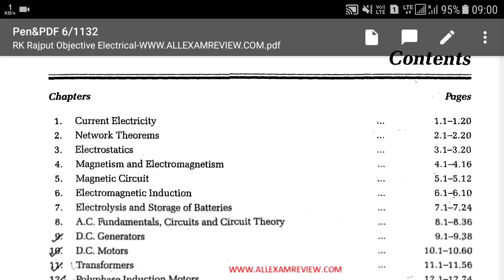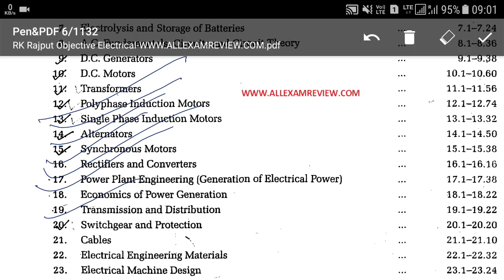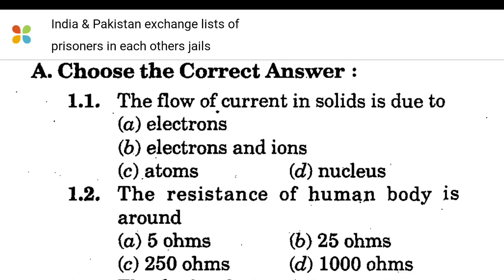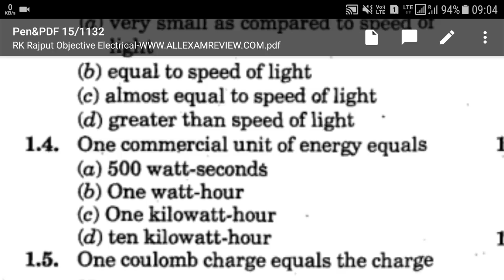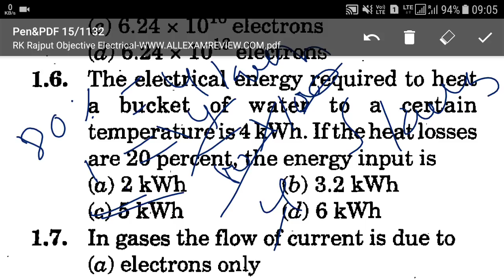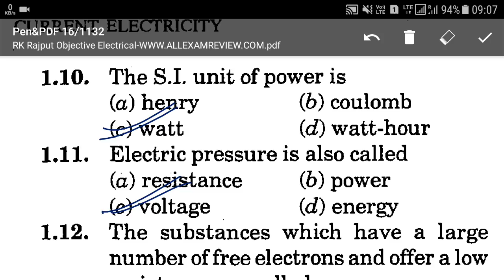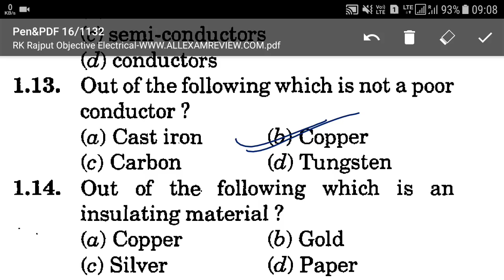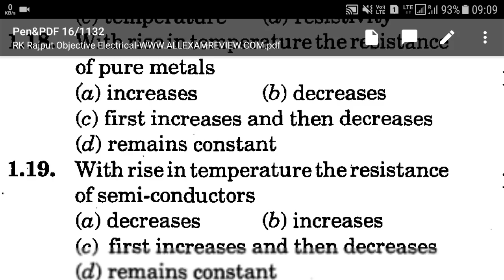BSPHCL JE SPECIAL !! CURRENT ELECTRICITY!! RK RAJPUT !! SSC JE ,UPSC ,STATE LEVEL EXAMS !!RRB JE/SSE